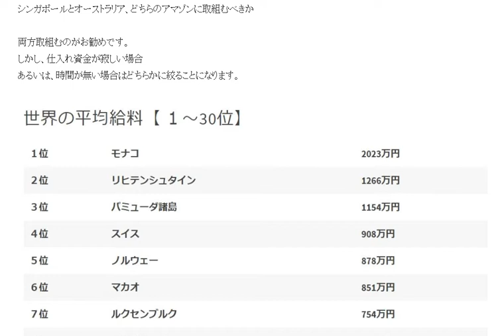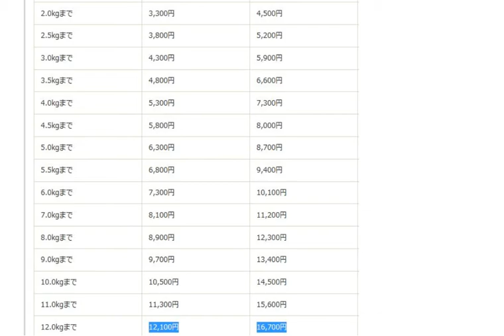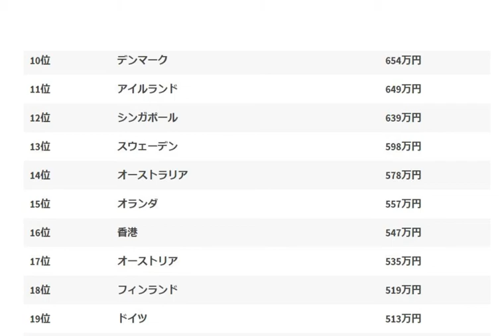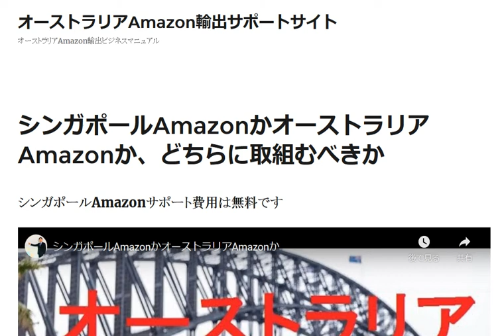シンガポールAmazonサポート費用は無料です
シンガポールAmazonのメリット 始まったばかりでAmazon内にライバルがいない FBA基本料無料 Amazon手数料が安い シンガポールAmazonのデメリット Amazonより現状シェアの高い強いライバルサイトがある LAZADA（アリババ） qoo10.sg

1日10分で月10万円を稼ぐ! Amazon輸出ビジネスがわかる本(2013/11/22)